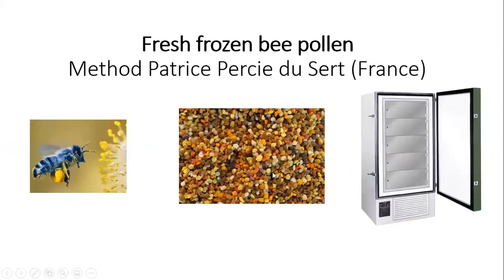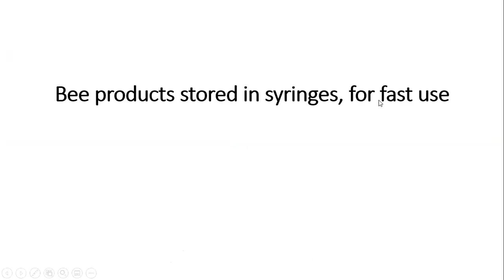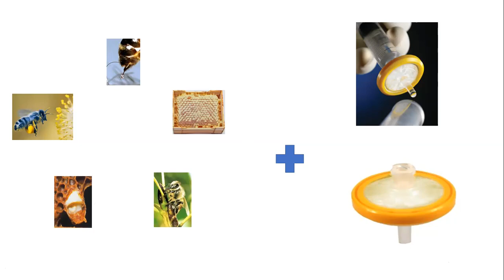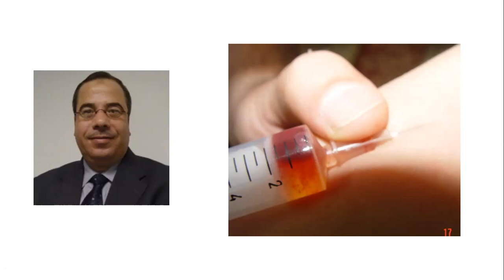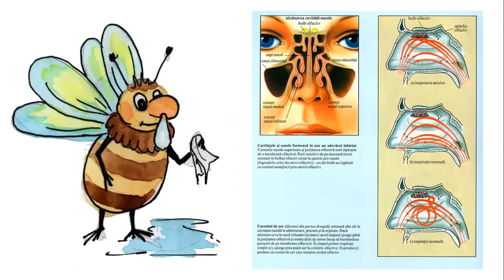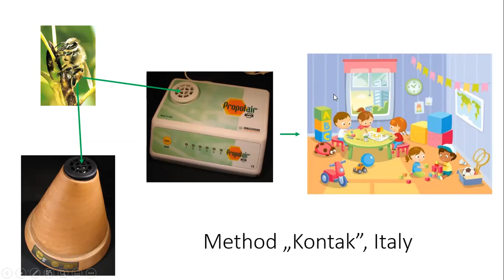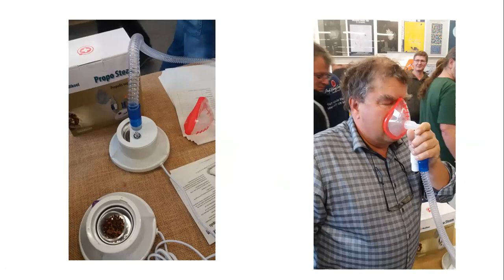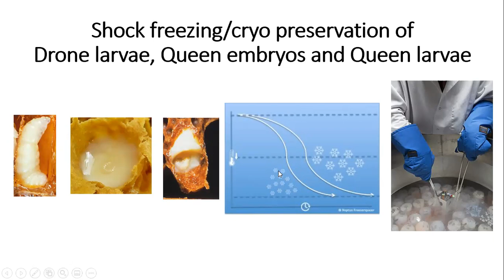Innovations in Beekeeping and Apitherapy (ZOOM lecture for Australia)